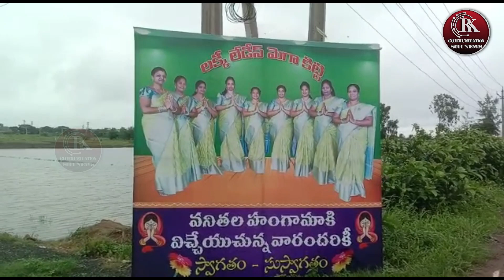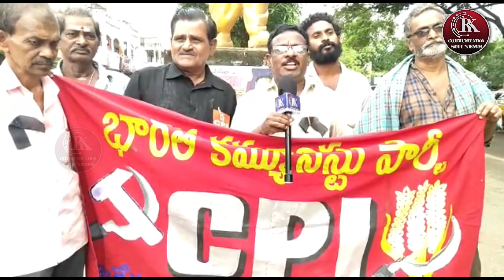RK COMMUNICATION SITI NEWS @ 25-07-23